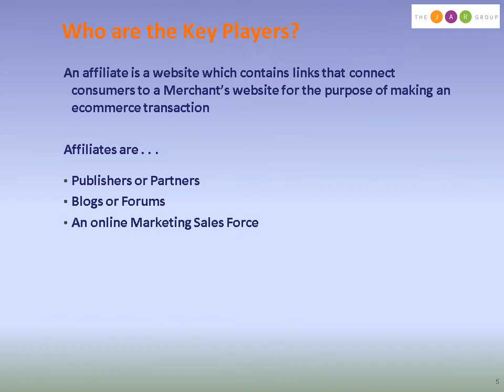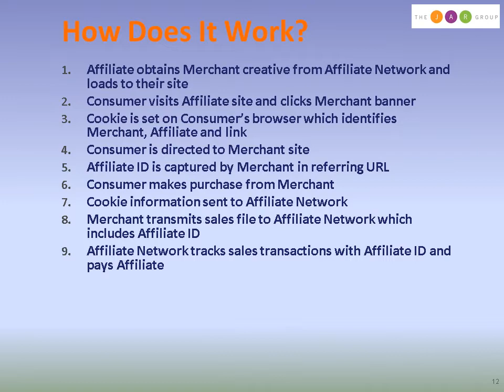What is Affiliate Marketing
Affiliate Marketing is an online marketing advertising channel that puts merchants in charge of an online marketing sales force.
Merchants look to earn revenue from sale of their products or services, pay affiliates (publishers) who want to earn revenue from placement of product banners or text links on their site.
Merchants only pay affiliate partners for results, such as a lead or a purchase  “pay-for-performance”.
Allows merchant to effectively expand reach and brand marketing, while at the same time managing marketing ROI.
Associate Program
Internet Affiliate Marketing
Direct Marketing
Performance Marketing
Partner Marketing
Pay-Per-Performance Marketing
Referral Program
There are four key players in any affiliate program:
The Affiliate (Publisher)
The Merchant (Advertiser)
The Affiliate Network
Outsourced Program Managers (OPMs)